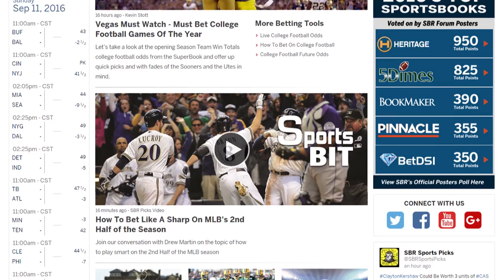Oregon vs UCLA | NCAA Basketball Pick With Joe Gavazzi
The Oregon Ducks are coming off of an impressive Pac-12 win, and will be an underdog in their next game against the UCLA Bruins. Professional handicapper Joe Gavazzi from WinningSportsAdvice.com breaks down Oregon vs UCLA and gives a free pick with SBR Videos host Peter Loshak. Browse the premier NCAAB sportsbooks